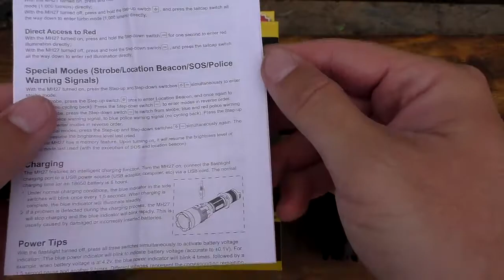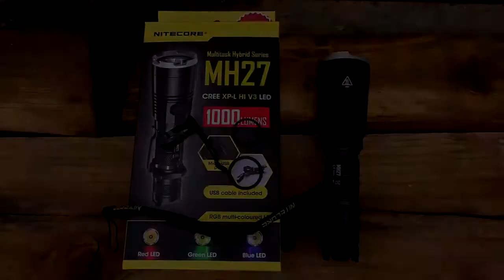NiteCore MH27 Testing & Review W the NiteCore GM04 Shotgun Mount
Produced by The daily shooter